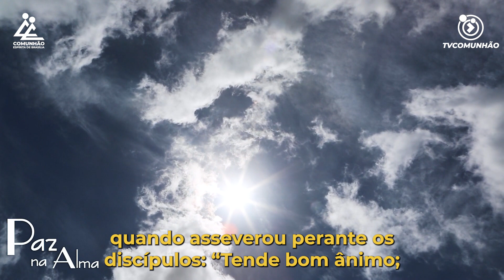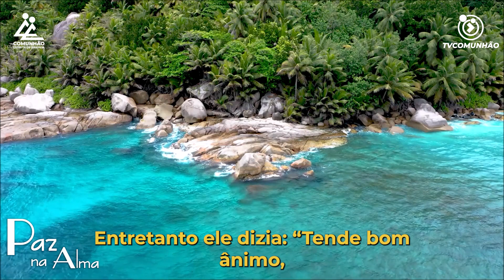Paz na Alma | NA VITÓRIA REAL